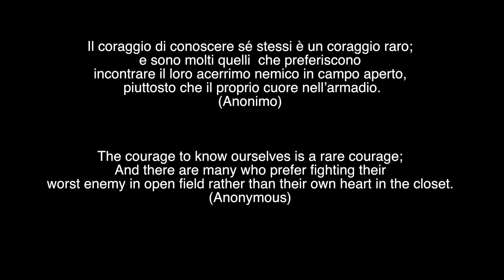The Enemy (Horror Shortfilm)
Written and directed by Francesco Fossa
Starring Imma Mecca and Fiorenza Pandolfo
Editing and final cut by Francesco Fossa